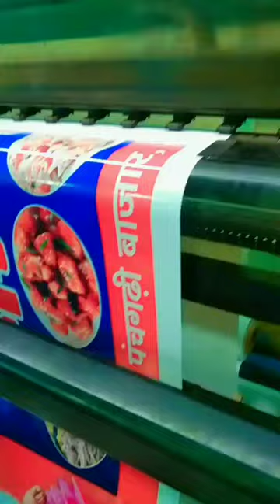Flex printing machine 🙄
Amazon
amir comedy
besharam rang
besharam rang song
best South movie
betiyan
bhojpuri song
big boss
case banta badshah
chainis nudals
kannada movies
karn status
kayu gaharu
kejriwal in aap ki adalat
kerala drums in ayyappa temple
kgf 2
khane wala cartoon
khanna performance in dhee jodi
kim taehyung
king concert
kiss video
korean drama in hindi dubbed
ktm
kundali bhagya
jagrate amit saini rohtakiya
jaguar gadi
jamvant
jana gana mana song
janhvi kapoor sex
january february
jetnis dollapi si u vra
jim carrey depressão entrevista
jio machan marriage
jooj natu eng
jt production hla thar
jubin nautiyal bhakti song
jungkook bailando
kajal ki siyahi se likhi ringtone
imdat tv
india ke
india
indian army picture
indian army tik tok
ini bukan talk show
inspirational status
ips short video
is tarah aashiqui ka
ishaan ali
ismart shankar bgm
iu songs
heart touching songs
hero team
hinos ccb
hot sean
hot shorts
how to make sandwich at home
how to use girls condom
hr gujjar
hrvatska brazil
hummus recipe
las motivational song status
las status
futebol
gadi
gcb na video
govind thoughts
granny
gt 650
gta 5
gujarati song
gujjar
guru shishyaru kannada movie
habibi song
hair cutting for girls
e bandhana kannada song whatsapp sta...
e vennela ratriki video song telugu
eating challenge
economic class kannada
emotional video
farel prayoga
ff shorts
final fifa world cup 2022
firoz
fishing
football
fried rice
fun video
funyuns video tik tok
crush short video
dad and son whatsapp status
dance performance
dance plus
danish jain car accident
dayal cinema
dharmo rakshati rakshitah
dhee prabhu deva dance
dike sabrina
dior advent calendar 2022
dj tillu
dukungan palestina
chaler papor
challenge
chand chupa badal mein
chandra chakori film kannada
chhotu dada
chikan biryani
chinese noodles
chirmas
chocolate banane wala
cid cid cid
cid comedian
circus movie trailer
collide
comedy reels
bigg boss 6 telugu full episodes
bl drama
boys volleyball
breakup breakup
bsf status
bsk baban
bts
bts comedy
bts jealous moments
bts shorts
bulk
bunda corolla
case to banta hai badshah
case to banta hai episode
barongsai
besharam rang
besharam rang song
best sketch pen
best south movies
betiyan
bhanu
bhartar
bhojpuri song
bhoot ke gane
bhoot ki kahani
bhoot wala karo
bhootwala
big boos
air force air force
alibaba chalis chor drama
amazon
ana xuliganka rak tak tak
ankita sharma husband
apna chotki bahiniya ke bihar kara de raj... army ka dance
army ki fan
army video
avengers telugu
bahubali
bahubali ki film
bailgada sharyat
barongan tiktok
khela
fly spy
amir comedy
army
comedy
jurassic world
lucifer full movie in hindi dubbed
short video
wwe
5-1-6 movie
abuzittin kıllıbacak şarkısı
agra agra
air force
thar ke gane
tractor toli game
tractor video
videos
टिक टॉक वीडियो दिखाएं
बाबू तस्कर
वाइट कबूतर
nikku vlogs
octane fountain pen
palkon ki chhaon mein
patakhe
pitbull shots
pug dog
puja vishwakarma
rohan video
saraswati ji ka murti
short videos
spider-man ki video
thand ki funny video
jonathan vs scout
kabutar ka ghar kaise banate hain
kannoj jila
karan arjun ki picture
kgf film
khatarnak kutte
kutta kutiya ki video
leg video
mahadev ke videos
mc stan live performance in bigg b...
mike wala bhoot
munda munda
nikku block
nikku video
dog videos
fish tank
free fire emote fight
funny shorts
funny shot video
ghode wali video
hindu attitude
I am a rider ghost rider
ias video
indian spitz dog
jaan bahut sharminda hai
janvaron ke karna mai
joker video
jonathan vs scout
best song
bhoot ki video
bike brake light modified
billi ka baccha
blackpink song
bodybuilder
bolo
chunni mein perfume
cute life short
danish jain ki video
dog
dog fight dog
crazy xyz new video
pitbull dog
bhutiya kahani
german shepherd
hookah
kala dog
pata nahin kis roop mein aakar nara...
patang patang wala
pitbull ki video
american bully pocket size
as gaming
bada wala kutta
bandar aur kutta ki video
bandar aur kutte ki ladai ki video
banduk wala
short video
gana
natia comedy
shorts
anantya
army
antama mama mama baa baa black sheep? bacchon ko dekhna balveer bailanchi gane